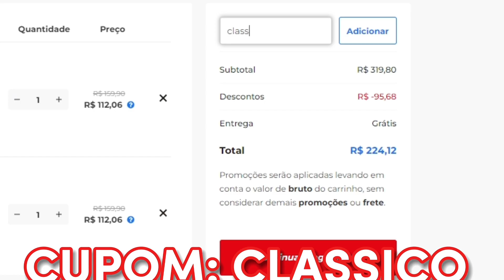DONA da MAX se PRONUNCIA sobre SAÍDA de RAMON DINO da MAX TITANIUM